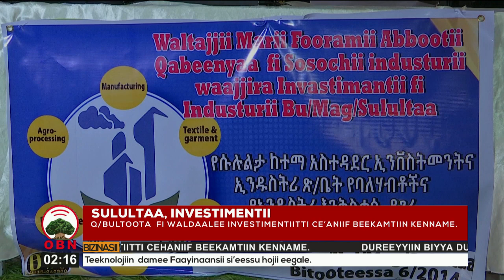Bizinasii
Oduu bizinasii